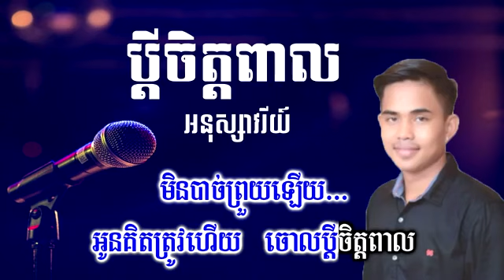ប្តីចិត្តពាល ភ្លេងសុទ្ធ អនុស្សាវរីយ៍ Pdey chet peal Anusavry plengsot khmer